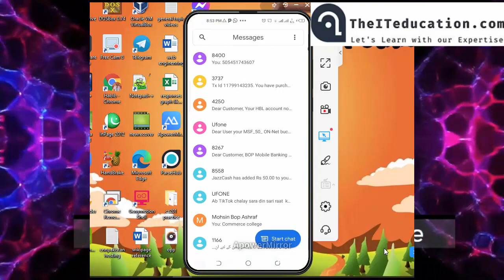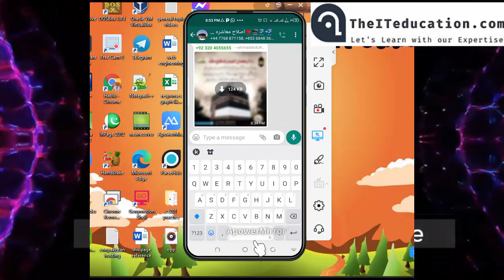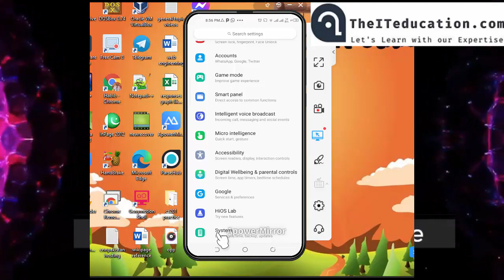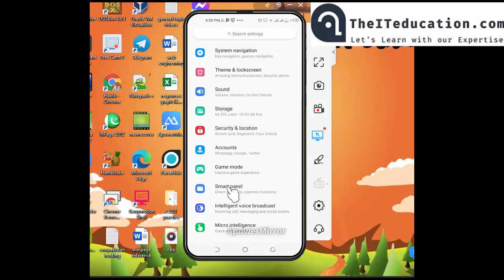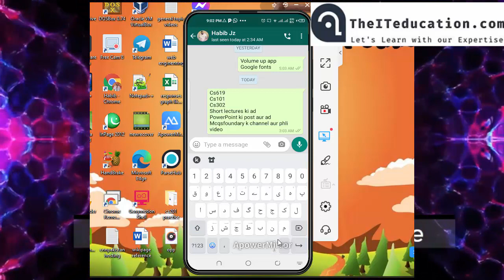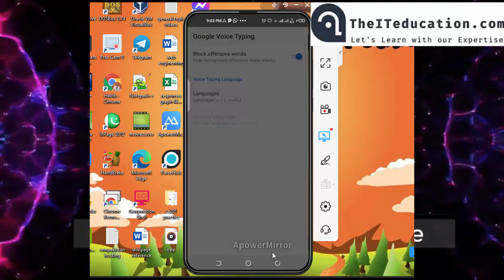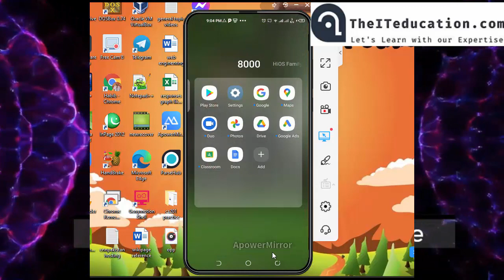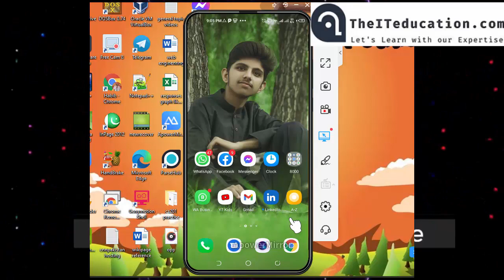Google Voice Typing Urdu and English in WhatsApp, Facebook, Google Docs in Android Phone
Google voice typing Keyboard is used to type any language (Urdu and English) around the world using googlevoicetyping tool of Google in Android.
Google Voice Typing Urdu and English in WhatsApp, Facebook, Google Docs in Android Phone. We can also use Google voice typing to type Urdu, English and Language like Arabic, etc using Google voice typing and Android speech recognition tool. If we want to to type Urdu using Android Mobile Phone otherwise we have two options to convert our voice to Urdu text.
Google Voice Typing URdu is a web-based used to type Urdu you using voice recognition. This web based tool can be used with the help of internet. A user must be online if he or she want to to convert his or her voice to Urdu typing text. There may be many otherwise to Urdu text converter software available. In today's video demonstration I have used Google Voice Typing URdu and to teach my students how to type Urdu using your voice. Most of the students and the uses of computer used in page for Urdu language documents. But as we know that Microsoft Word can be used as Urdu word processor now. Microsoft Word provides more control and best Urdu word processing capabilities as compared to old legacy Inpage Urdu software. I hope you would find this video interesting and easy to learn how one can use voice to Urdu typing using Google Voice Typing URdu and and then can copy this text into Microsoft Word to create Urdu documents.
How to install Urdu Nastaleeq font in Microsoft word (URDU/Hindi)